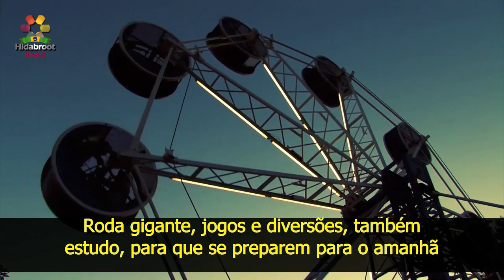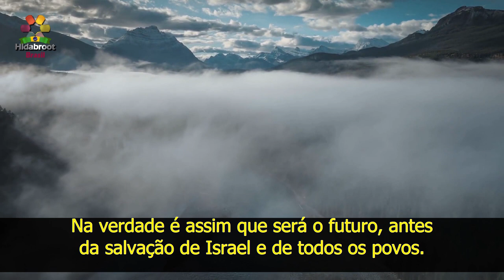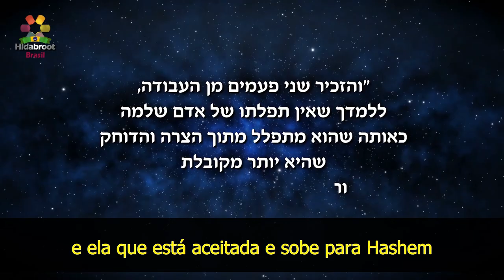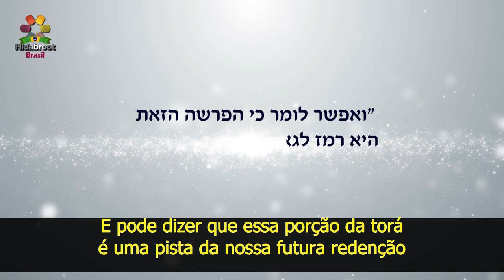O mundo está fechado para reforma -O coronavírus(7)- Rabino Zamir Cohen Hidabroot Brasil (2020)